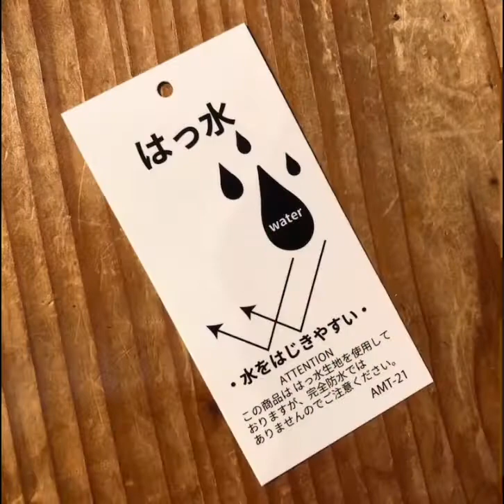【PVCバッグ】サコッシュ・ポーチ・3way・コーディネート・スタイリング・ファスト・ファッション・トレンド・流行・プチプラ・デイリー・ショッピング・お買い物・洋服・アパレル・雑貨・グッズ・レディース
【 PVCバッグ 】

色々有る中の、
一つ
( ´_ゝ`)b

• PVCサコッシュ…¥3.190 (税込)